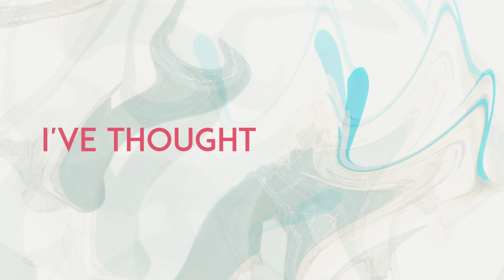Liis Lemsalu - Keep Running (EESTI LAUL 2017)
Liis Lemsalu uus singel „Keep Running“ on Eesti Laulu II poolfinaali võistluslugu.
Eesti ja Rootsi muusikute koostöös sündinud loole on kirjutanud sõnad lauljatar ise, samuti on ta muusika üks autoritest.

LIIS LEMSALU – „Keep Running“

Muusika: Liis Lemsalu, Mihkel Mattisen, Gustaf Svenungsson, Magnus Wallin
Sõnad: Liis Lemsalu
Vokaal: Liis Lemsalu
Produtsendid: Gustaf Svenungsson, Magnus Wallin
Mastering: Svante Forsbäck, Chartmakers
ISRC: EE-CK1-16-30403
Väljaandja: Crunch Industry
Kõikide õiguste omanik: Crunch Industry

Fotod: Jake Farra
Lyrics video: BYNEW

Booking: sandra_at_fullhouseagency.com

I SAW THE STAR'S COLLIDING
BREATHING YOUR AIR
IN SOME WAY I WAS THERE
JUST STANDING THERE

I HEARD THEM GIVING YOU A CLUE

I CLOSED MY EYES
TO SEE YOUR FACE AGAIN
I'VE GOT MY BACKPACK
READY UNTIL THE END

LET'S MAKE IT HAPPEN O-ON THE ROAD
WE'LL BE TOGETHER UNTIL THE DAWN

LET'S TAKE IT HIGHER
OPEN THE DOORS
THIS IS THE TIME TO
BREAK DOWN THE WALLS

WITH ALL THE FADING PICTURES
ON MY MIND
I'M WALKING WITH THE SUNSHINE
BY MY SIDE

KEEP RUNNING RUNNING

KEEP RUNNING RUNNING

KEEP RUNNING RUNNING

KEEP RUNNING RUNNING

SO CLOSE AND YET SO FAR
THIS IS WHERE WE ARE
I'TS WERE WE ARE

KEEP RUNNING RUNNING

KEEP RUNNING RUNNING

KEEP RUNNING RUNNING

KEEP RUNNING RUNNING

I DONT MIND

KEEP RUNNING RUNNING

KEEP RUNNING RUNNING

KEEP RUNNING RUNNING

KEEP RUNNING RUNNING